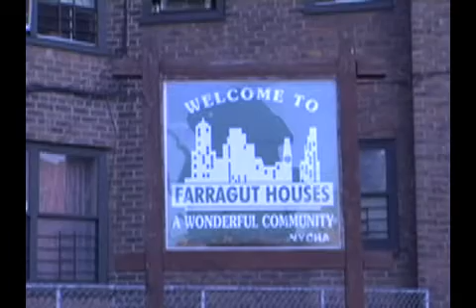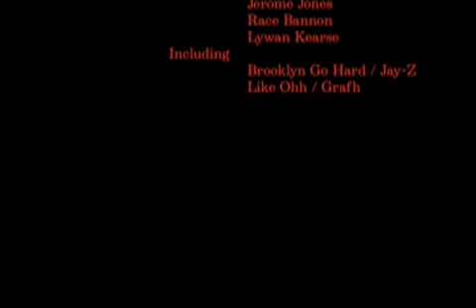DramaHawk Documentary Trailer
Dramahawkz Doc Trailer.  COMING SOON ON DVD.See the founders of Dramahawk discuss and conflict on future plans. and also see the process of their new highly anticipated project  vol.3 THE DRAMA IS STILL HERE.